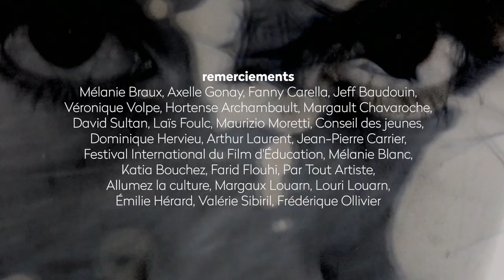Cher Futur Moi - Paula